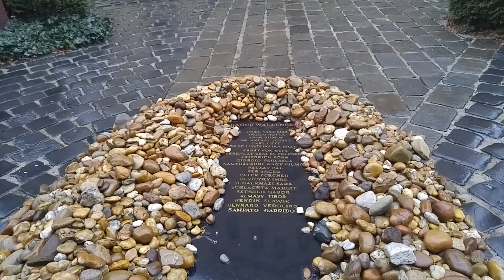2: Exploring Budapest Dec 6 2015 with Viking Cruises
2: Exploring Budapest Dec 6 2015 with Viking Cruises
After watching the safety at sea video on the television in my room and gathering my daypack, I decided to explore Budapest. Wandering the cobblestone streets with my map from the ship, I enjoyed the Christmas market in a nearby square. I loved the music, the mulled wine and the children skating.

I visited Dohany Street Synagogue which is also known as the Great Synagogue of Budapest. 3000 people could be accommodated by this elaborate and gorgeous temple with incredibly intricate high ceilings. I was there on the first night of Chanukah and I loved seeing a menorah from the 17th century that was as big as me in the Jewish Museum upstairs. In the courtyard is a silver metal willow tree started by Tony Curtis in 1987 to honor his father. There are names on each leaf of the tree to remember those who were killed in the Holocaust.

I sailed with Viking River Cruise on the Romantic Danube in December 2015.

Safe Travels!
Lisa Niver
We Said Go Travel LLC
February 2016